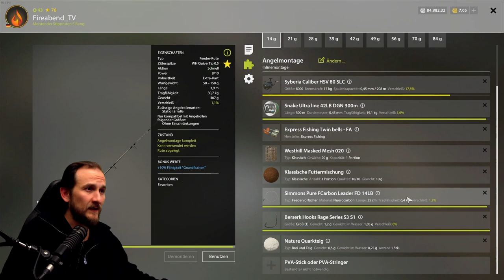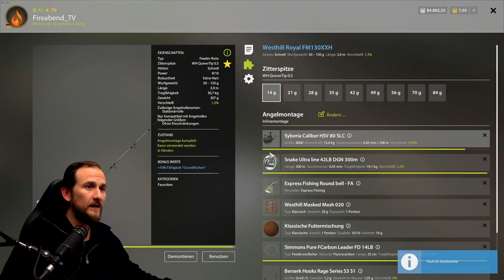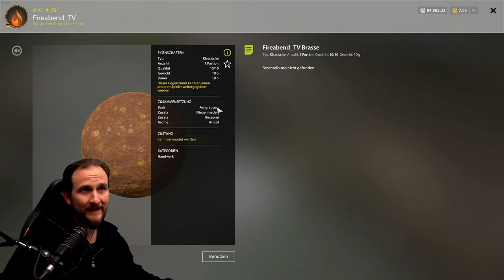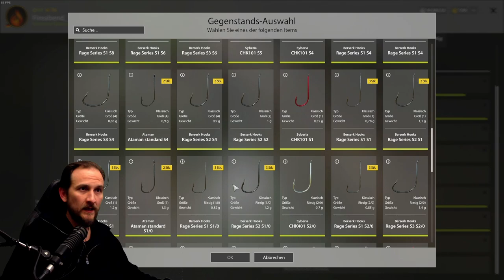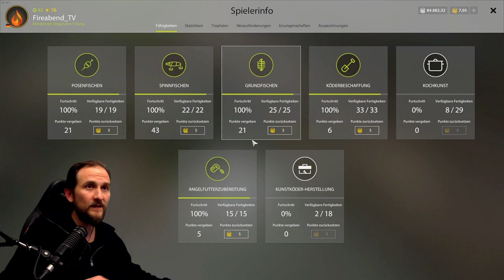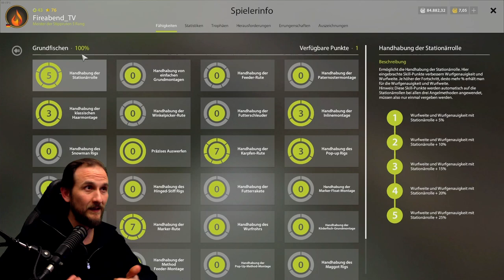Russian Fishing 4 - Alte Festung - Brassen, Das ist Wichtig!